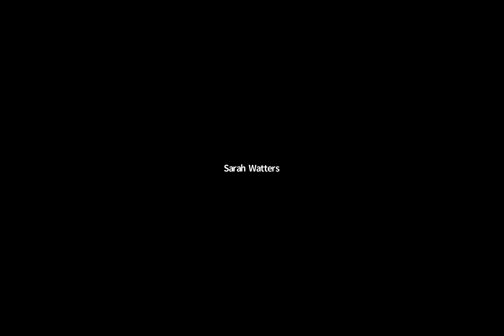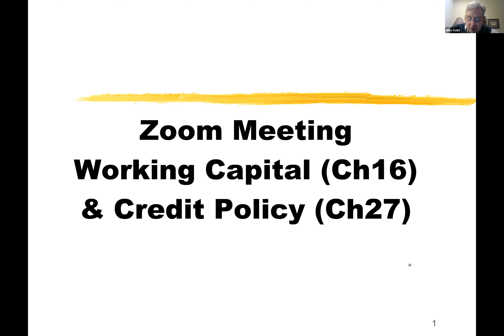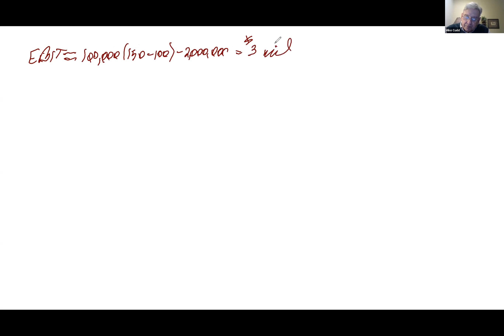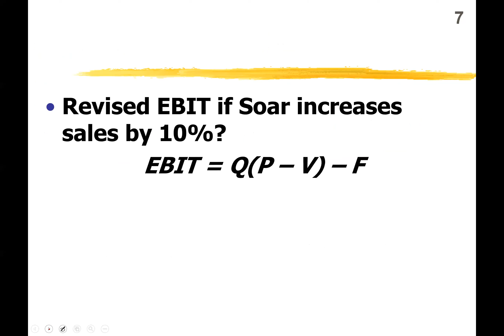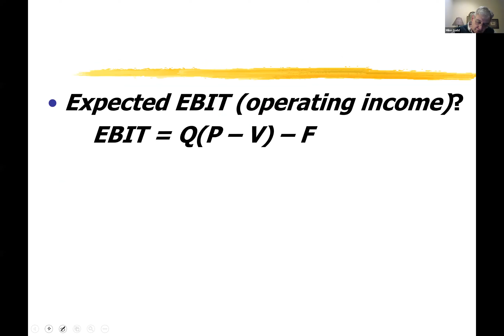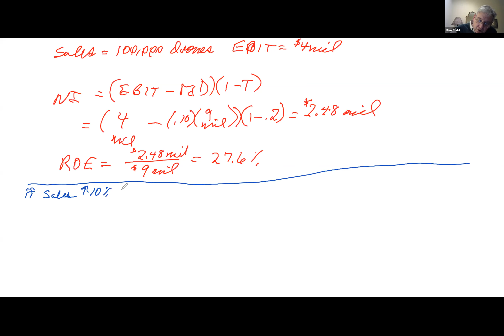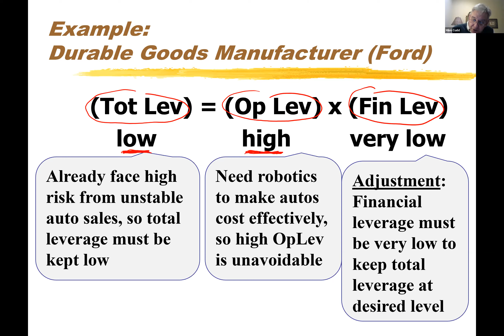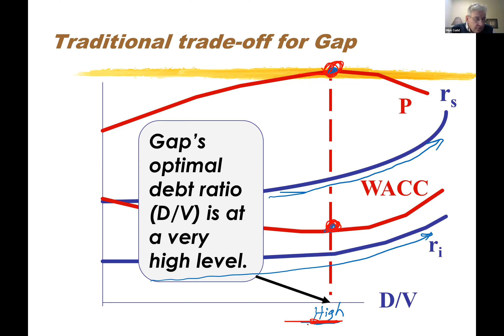GMT20200225 004255 Mike Cudd gallery 2736x1824